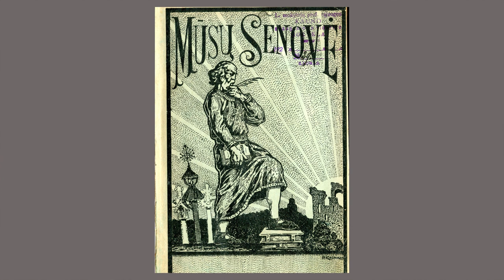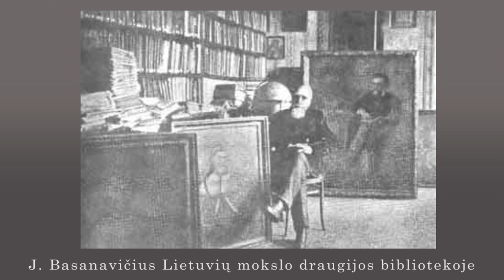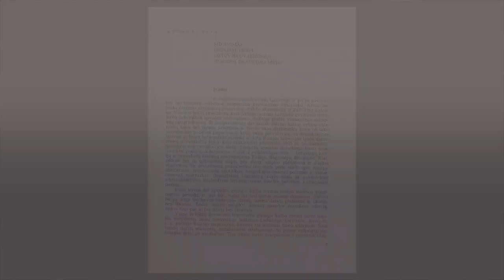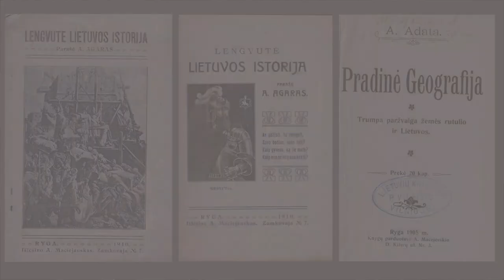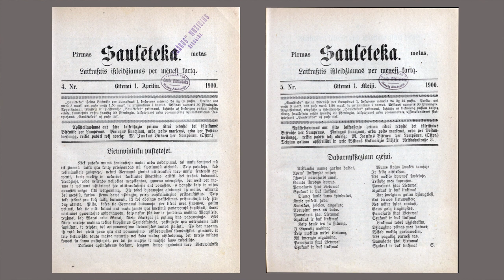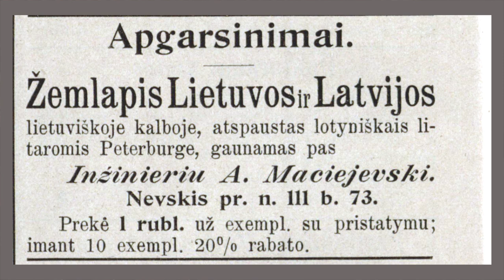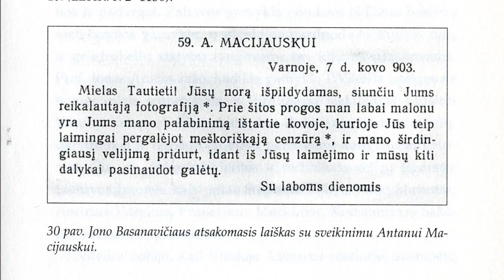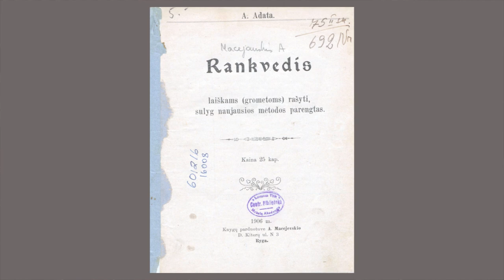Bibliopolio žvaigždynas. Pro cenzūros kilpas praslydęs leidinys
1900 m. vasarį, lietuvių spaudos lotyniškais rašmenimis draudimo metu, Peterburge,  išspausdintas Antano Macijausko parengtas „Žemlapis lietuviškai latviško krašto“, pasak Vaclovo Biržiškos, pramušęs „juridinę sieną, kuria buvo aptverta lietuvių spauda“, ir paruošęs „dirvą spaudai grąžinti“. Unikalus šio litografinio žemėlapio, kurio vietovardžiai ir legenda išspausdinti lietuvių kalba lotyniškais rašmenimis, egzempliorius su leidėjo dedikaciniu įrašu Jonui Basanavičiui saugomas LMA Vrublevskių bibliotekoje.

Dr. Daivos Narbutienės parengta paskaita  „Pro cenzūros kilpas praslydęs leidinys“ (iš ciklo  „Bibliopolio žvaigždynas“, kuriame pristatomi  įdomiausi būsimo Knygų muziejaus eksponatai). Kaip amžininkai įvertino XX a. pradžioje pasirodžiusį žemėlapį ir kuo įdomus šis raštijos paminklas šiandien?